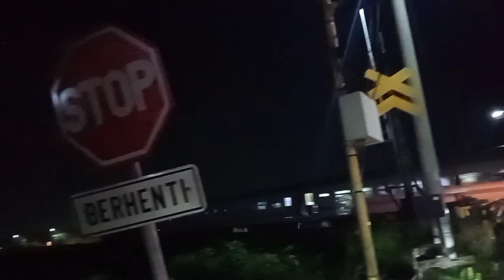Kereta Api di Perlintasan Kereta Kota Pekalongan